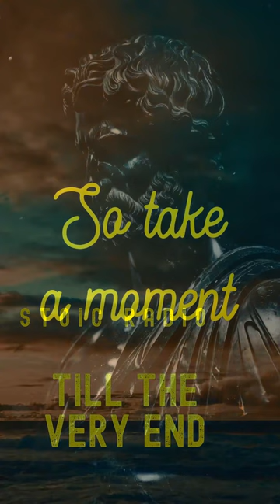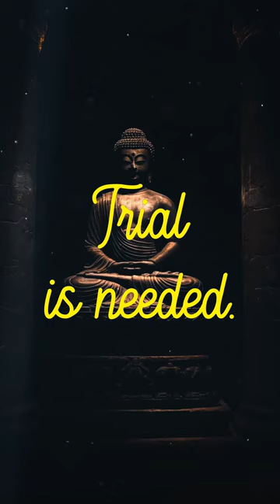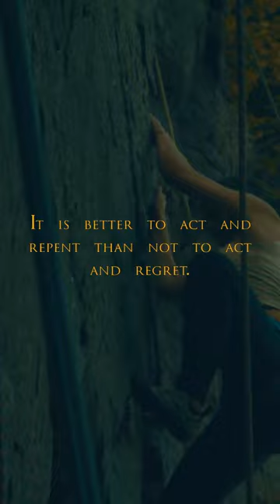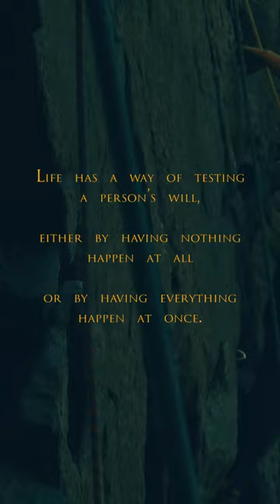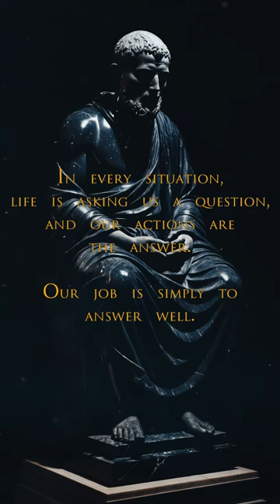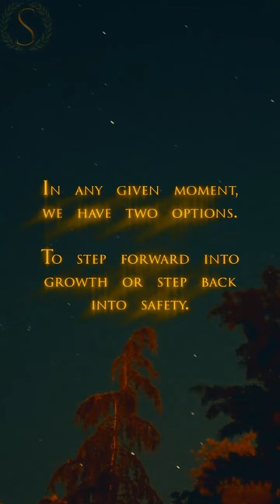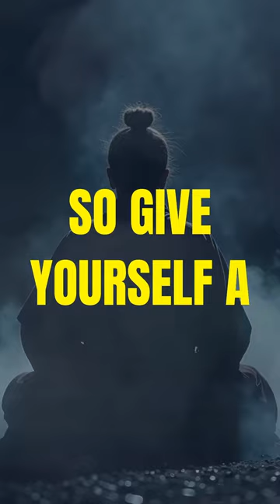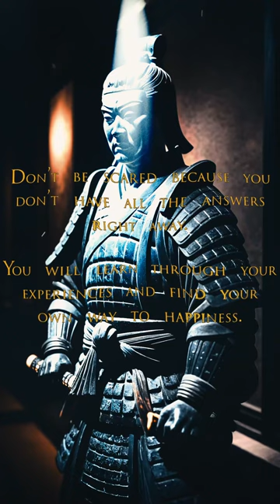Stoic Radio - The greatest Gaius Musonius Rufus quotes (Sub-Conscious Stoic)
Stoic FM Radio Station - Sub-Conscious Stoic Radio- Motivational Quotes Video Workout - Stoic Relaxation and Mindfulness music - Stoic Radio - The greatest Gaius Musonius Rufus quotes (Sub-Conscious Stoic)